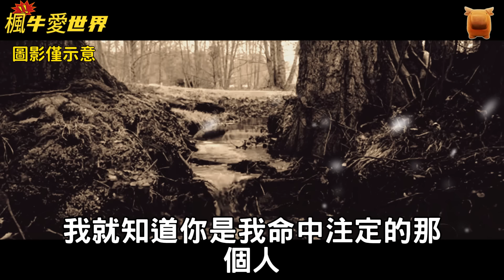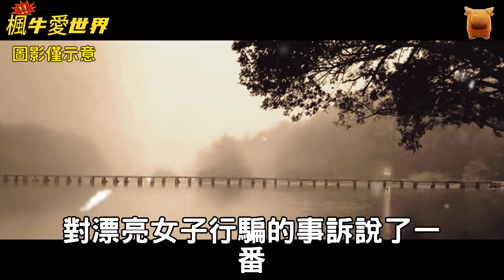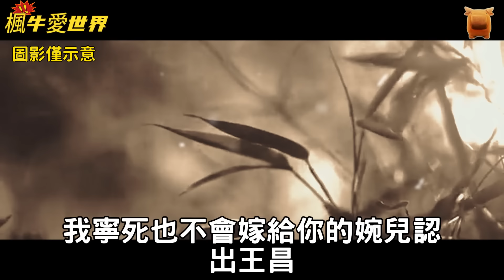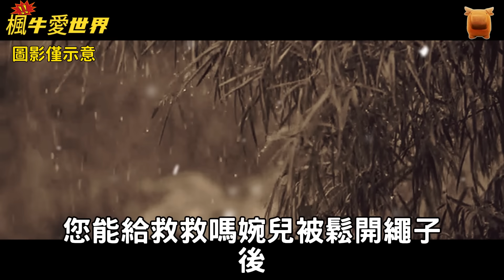北宋民間故事：淫香...【楓牛愛世界】